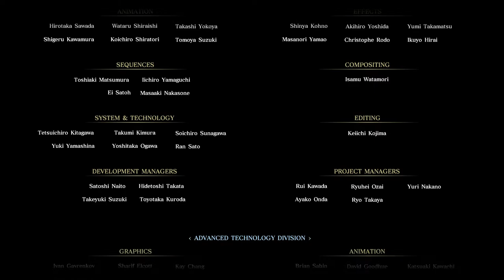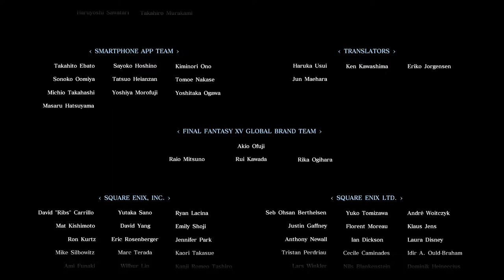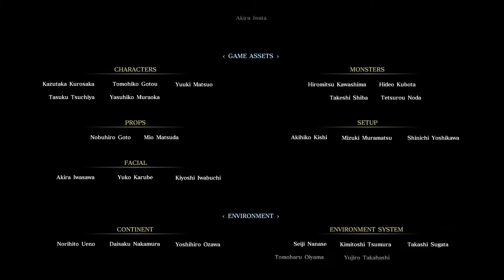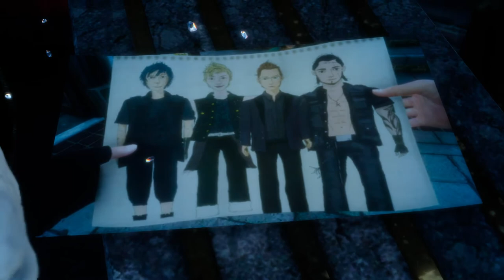FINAL FANTASY XV - Last battle and ending